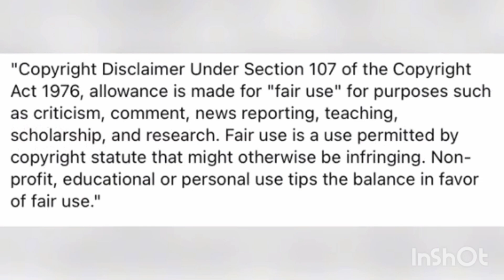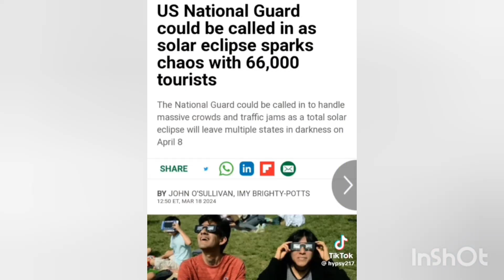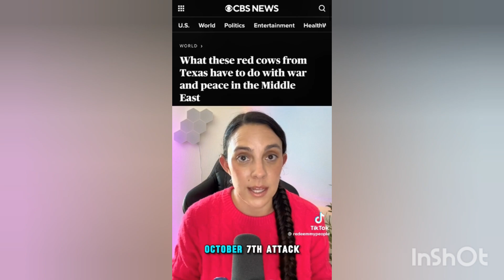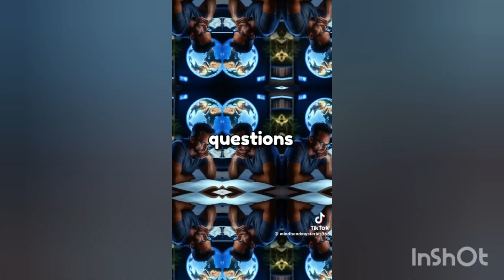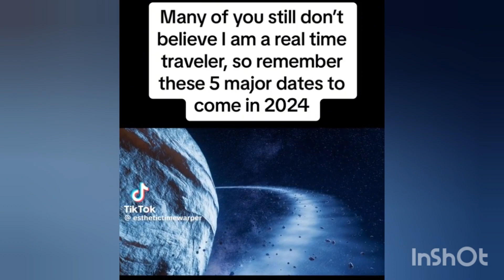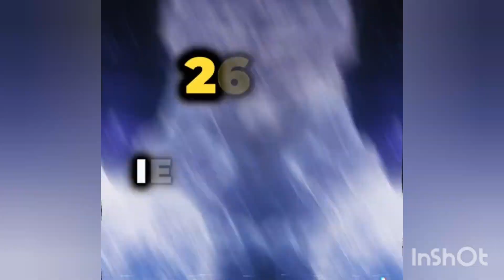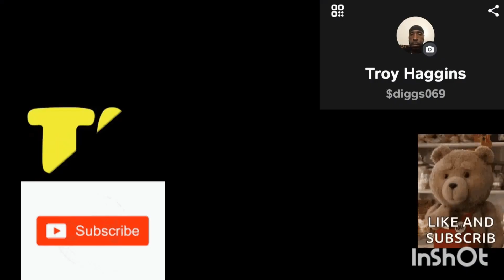CREEPY & BIZARRE TikTok's that WILL change your Reality!! (voice over)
I found a series of creepy and bizarre Tik toks talking about red heifer among other things